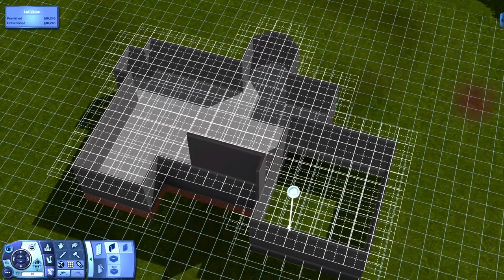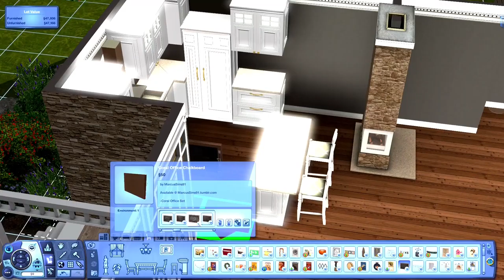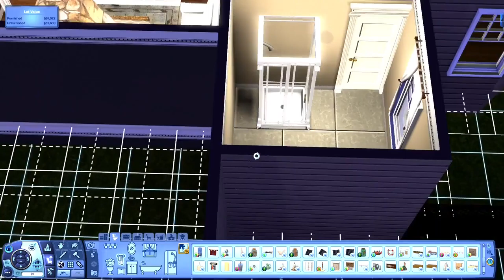The Sims 3 | Speed Build | Sandlewood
Sorry for the somewhat quiet audio :O)

Origin - Little_Simmerr